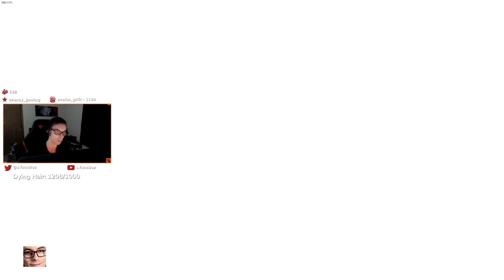THE NEW RANKED SPLIT HAS BEGUN! (ft. aceu) | sYnceDez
TIMELINE
▶ 0:00 - Game One (w/ WiKeDm & AndroidDream)
▶ 6:49 - Game Two (w/ aceu & AndroidDream)

MUSIC USED
▶ Oddwin - Memory